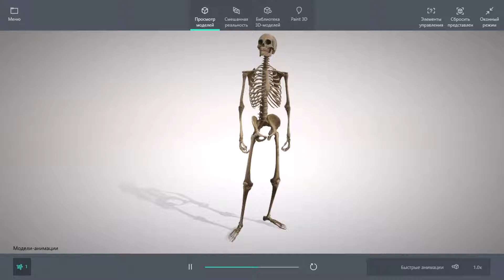История "Оценка 6"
Ну извините, за мой плохой микрофон!